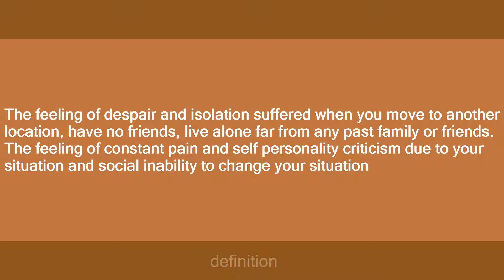loneliness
Slang flashcards: